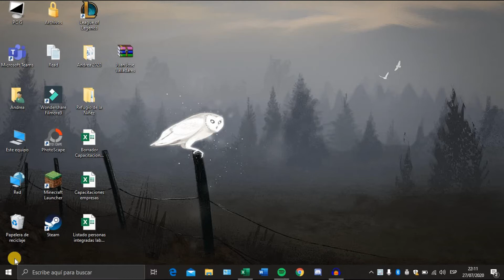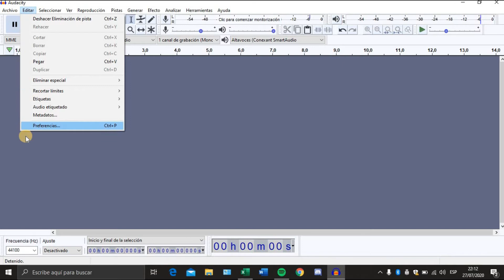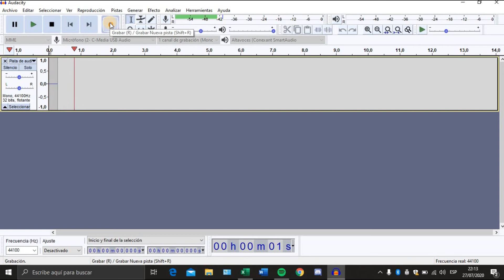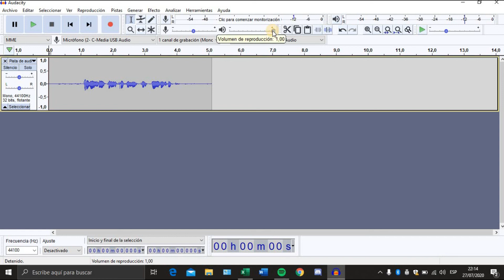3 configuración de los dispositivos